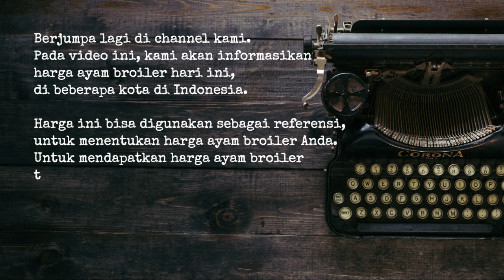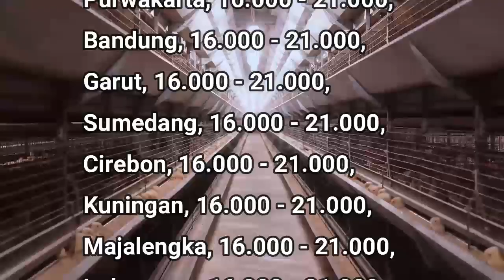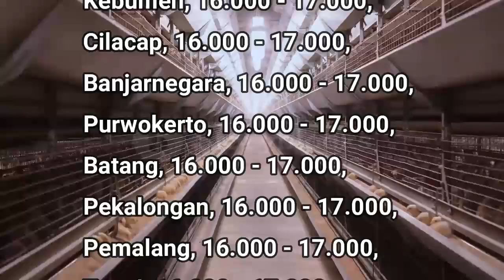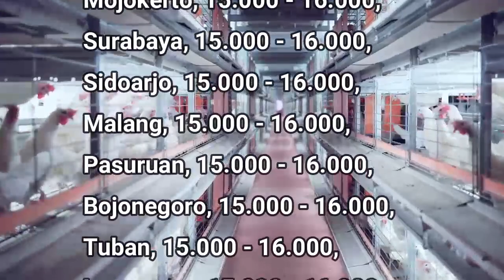🔴 UPDATE: Harga Ayam Broiler Hari Ini, Selasa 24 Mei 2022